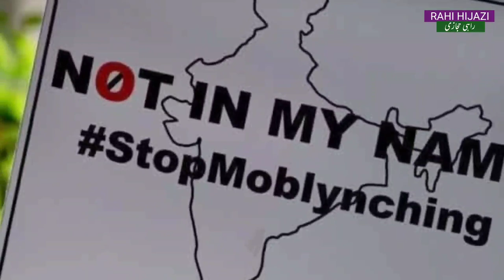Indian news with rahi hijazi| muslim quota in karnataka | jamiat ulama i hind | rahul gandhi on modi